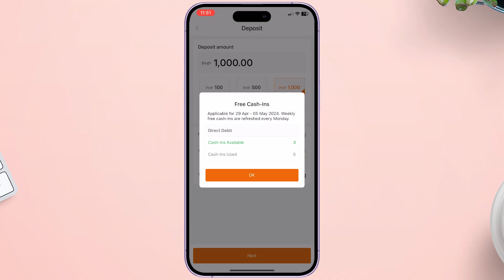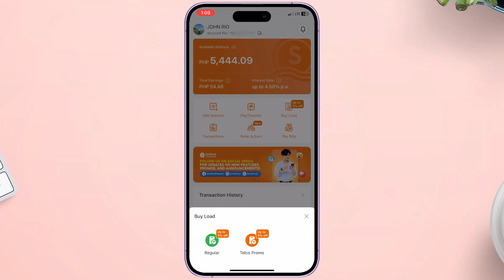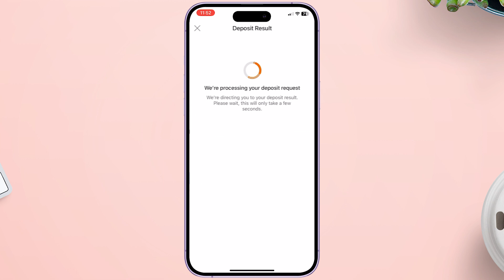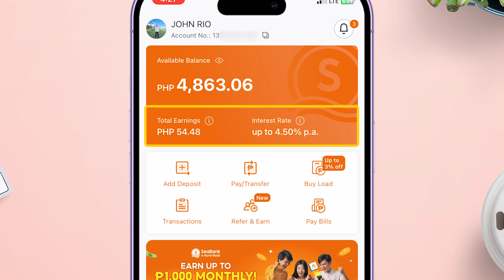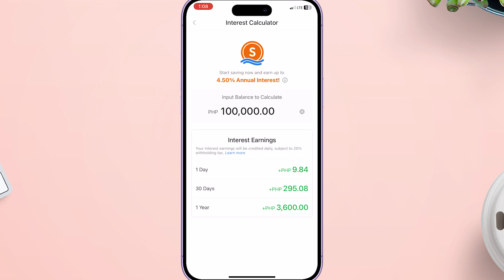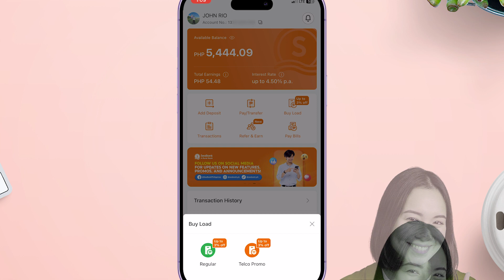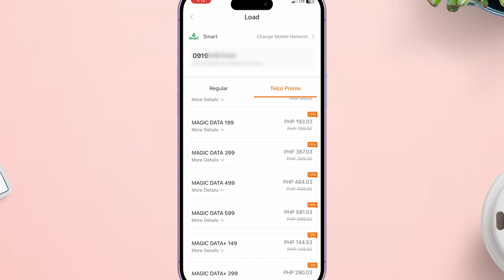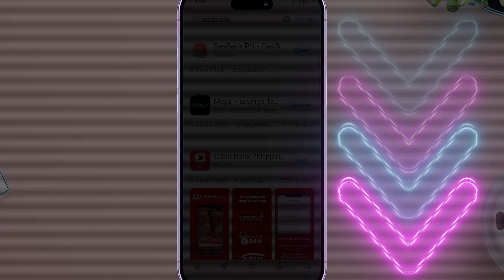5 Reasons why i choose this digital wallet app instead of Gcash or Maya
Sa video na ito ipapakita ko sa inyo ang limang rason bakit ako lumipat from gcash and maya app as my main e-wallet digital banking app.

*🕰 TIMESTAMPS:*
00:00 Intro
00:31 1. Security
01:00 2. Free Deposit/Cash-in
01:37 3. Free Transfer/Send Money
02:12 4. High Interest rate daily
03:08 5. Offers 3% load rebates
04:39 Downside

*🌐 WEBSITE REFERENCE:*
Seabank App:

*🔍 RELATED SEARCH:*
5 Reasons bakit ako lumipita from Gcash or Maya
5 reason to why seabank is the best digital banking app in the philippines
New alternative of Gcash and Maya
The best digital banking app
The best mobile banking e wallet in the philippines
Limang rason bakit ako lumipat from Maya and Gcash